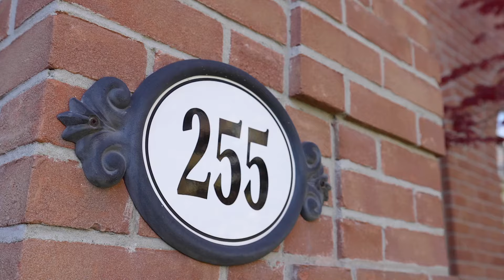255 Dawlish Avenue | Lawrence Park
Welcome to 255 Dawlish Avenue, a gorgeous Georgian-style family home situated in Toronto’s coveted Lawrence Park community on an exclusive fifty-foot by one-hundred-and-seventy-two-foot beautifully landscaped lot. Completely gutted and meticulously renovated with the highest quality materials and attention to detail, this home provides a rare opportunity to escape the hustle and bustle of city life while remaining conveniently close to many fantastic amenities the city has to offer. The private drive with integrated garage provides for ample parking while the lush gardens and perfectly manicured exterior design offer a captivating first impression.

Upon entering the 4,100 square foot (above grade) sun-drenched home, one is immediately drawn to the extensive and impressive millwork, stylish detailing and expansive windows allowing natural light to flow throughout. The main level living space is grand in proportion and features floor-to-ceiling arched windows overlooking the streetscape and a fabulous wood-burning fireplace, ideal for entertaining guests and family alike. The formal dining area is brilliant with stunning floor-to-ceiling millwork and accent lighting to capture the mood. Double French doors lead to a spacious sun-filled library overlooking the front gardens. The gourmet eat-in kitchen boasts a large centre island, custom cabinetry and premium appliances, ideal for the chef in the family! The spacious family room features a cozy wood-burning fireplace and an array of windows offering panoramic views of the picturesque gardens and a walk-out to the stone terrace.

The second level primary retreat features a gas-burning fireplace and double walk-in closets with custom cabinetry and ample storage opportunities. The spa-inspired five-piece ensuite boasts an oversized shower, his and her sinks with Italian faucets, soaker tub and heated floors for complete comfort. There are four additional well-proportioned bedrooms each with an abundance of closet space as well as two additional spa-like four-piece bathrooms with heated floors. Taking care of laundry will be a pleasure in the stylish and spacious second-floor laundry room, fully renovated featuring a fabulous deep blue theme, custom cabinetry with stone counters and stunning floor tiles.

The lower level conveniently features direct access from the garage and a mudroom space with custom built-ins for storage, a sixth bedroom or Nanny’s suite with a three-piece semi-ensuite as well as a huge recreational area ideal for entertaining and for the whole family to enjoy. Double french door walk-out leads to the private and expansive rear gardens featuring mature landscaping, lush greenery and a custom wooden gazebo, truly breathtaking. Enjoy barbequing for friends and family within this private oasis on the entertainment-sized stone patio featuring a custom outdoor kitchen complete with a built-in stone counter and built-in stainless steel gas BBQ.

255 Dawlish Avenue is only a short drive from the downtown core, within walking distance to the ravine system, in close proximity to some of the best public green spaces that the city has to offer and surrounded by some of the top-ranking public and private schools in the city. A perfect secluded paradise right in the city’s most sought-after neighbourhoods.